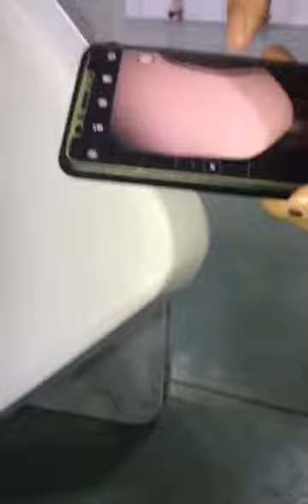folding table and chair --Lifan Furniture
Zhejiang Lifan Furniture Co.Ltd is a leading manufacturer which specializd in folding tables.and chairs,plastic camping folding tables chair ,garden wicker sofa,rattan corner sofa outdoor.With more than 30-year of development and years of exporting experiences.
LIFAN covers an area of 160,000 squaremeters area and four main workshops:Blow molding and injection molding plastic workshop, hardware workshop,spraying workshop and assemble workshop. We has more than 400 professional employee, including an excellent managerial, R&D teams and QC system